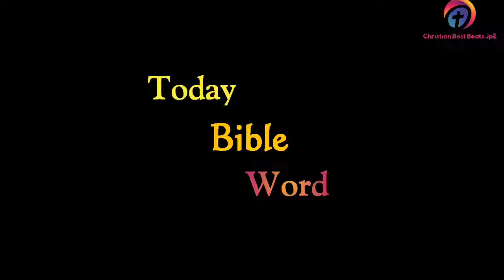Tamil Bible Word|இன்றைய வசனம்|Mohan C Lazarus|06/06/2020|CBBJpE